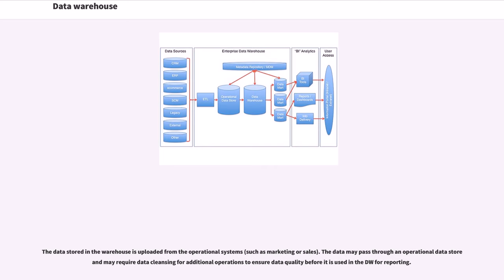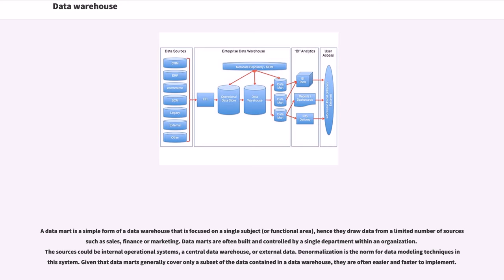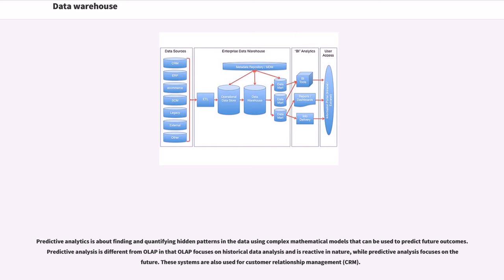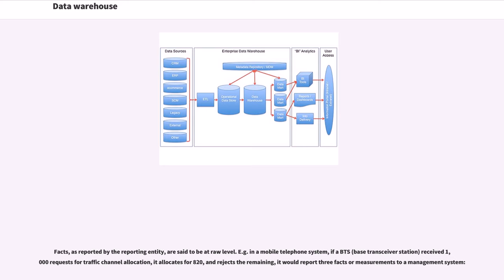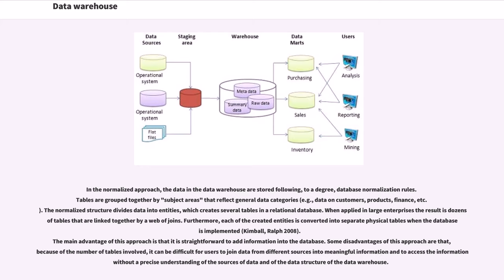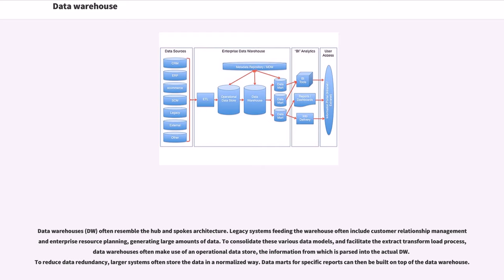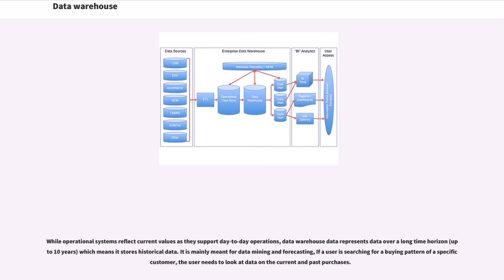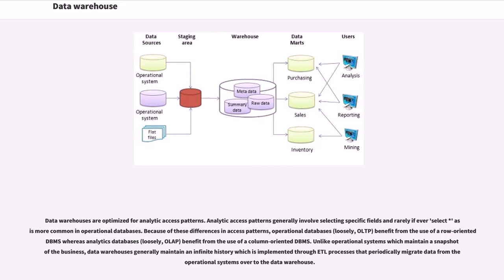Data warehouse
In computing, a data warehouse (DW or DWH), also known as an enterprise data warehouse (EDW), is a system used for reporting and data analysis, and is considered a core component of business intelligence. DWs are central repositories of integrated data from one or more disparate sources. They store current and historical data in one single place that are used for creating analytical reports for workers throughout the enterprise.

The data stored in the warehouse is uploaded from the operational systems (such as marketing or sales). The data may pass through an operational data store and may require data cleansing for additional operations to ensure data quality before it is used in the DW for reporting.

The typical extract, transform, load (ETL)-based data warehouse uses staging, data integration, and access layers to house its key functions. The staging layer or staging database stores raw data extracted from each of the disparate source data systems. The integration layer integrates the disparate data sets by transforming the data from the staging layer often storing this transformed data in an operational data store (ODS) database. The integrated data are then moved to yet another database, often called the data warehouse database, where the data is arranged into hierarchical groups, often called dimensions, and into facts and aggregate facts. The combination of facts and dimensions is sometimes called a star schema. The access layer helps users retrieve data.

The main source of the data is cleansed, transformed, catalogued, and made available for use by managers and other business professionals for data mining, online analytical processing, market research and decision support. However, the means to retrieve and analyze data, to extract, transform, and load data, and t...